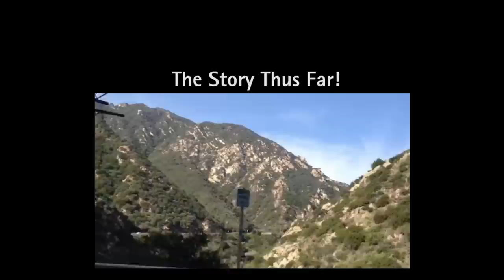Reading from Living in the Heart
We were driving to Sedona and we had just picked up a e-copy of Living in the Heart by Drunvalo Melchizidek. We started reading aloud for everyone to listen in and thought it would be smart to film it! This is a clip from the beginning of the book, i highly recommend going and checking this book out if you get the opportunity, it's really amazing! We'll probably post some more of these as we go along as well, because there are learnings in this book which seem very important for moving forward spiritually.

Enjoy, the people! ^_^